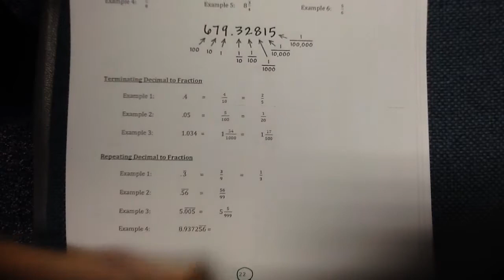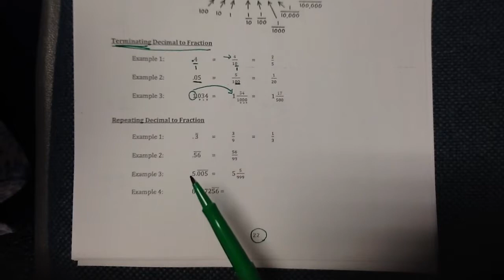Decimals to fractions